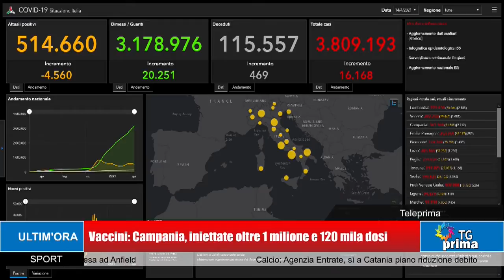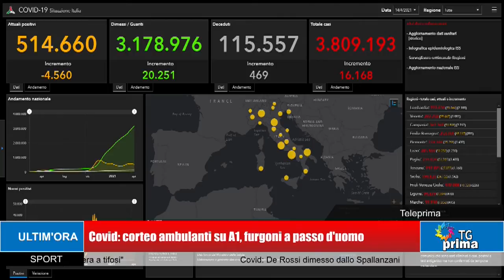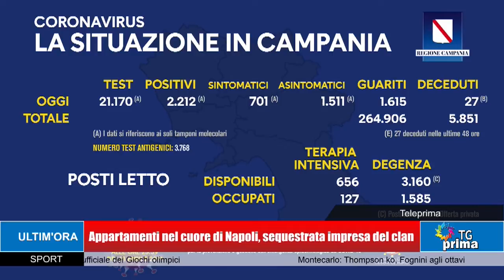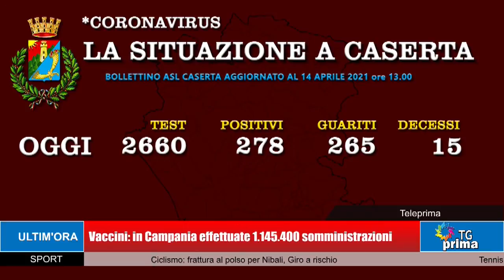TG Prima Ore 21:00 (14-04-2021)